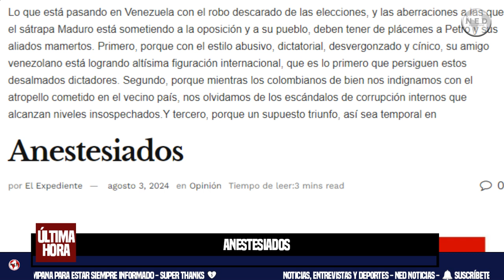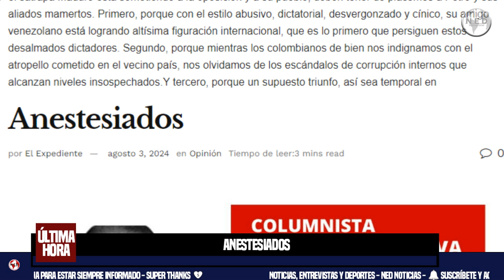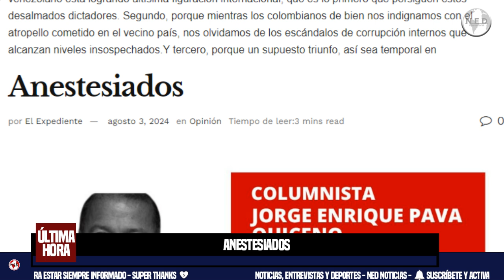ANESTESIADOS 📢 Por: Jorge Enrique Pava Quiceno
Lo que está pasando en Venezuela con el robo descarado de las elecciones, y las aberraciones a las que el sátrapa Maduro está sometiendo a la oposición y a su pueblo, deben tener de plácemes a Petro y sus aliados mamertos. Primero, porque con el estilo abusivo, dictatorial, desvergonzado y cínico, su amigo venezolano está logrando altísima figuración internacional, que es lo primero que persiguen estos desalmados dictadores. Segundo, porque mientras los colombianos de bien nos indignamos con el atropello cometido en el vecino país, nos olvidamos de los escándalos de corrupción internos que alcanzan niveles insospechados.Y tercero, porque un supuesto triunfo, así sea temporal en Venezuela, se constituye en un bálsamo para el gobierno Petro que se siente orgulloso de ver cómo los métodos que él mismo utiliza pueden llegar a representar su espurio triunfo en 2026.
Por: Jorge Enrique Pava Quiceno